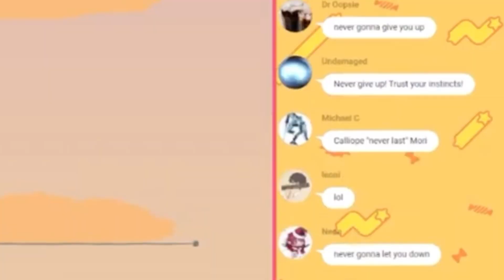Calliope Sneaks In a "Rick Roll"...【ENG Sub/Hololive】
Source (April 27, 2022)
【Ultimate Chicken Horse】３人で戦略ガチバトル！？告知あり⚡【ホロライブ/夜空メル×天音かなた×Mori Calliope】

使用BGM
□DOVA-SYNDROME